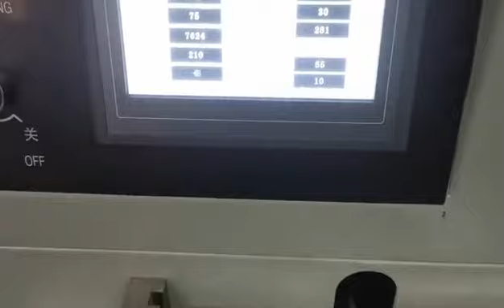Dough toy source production factory